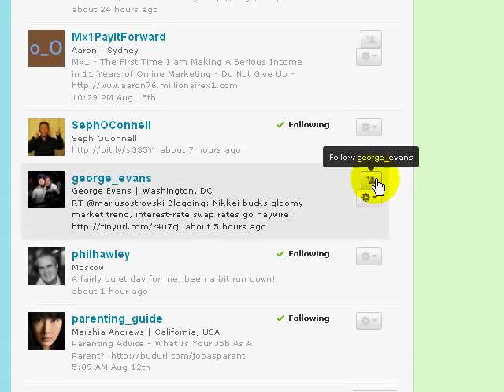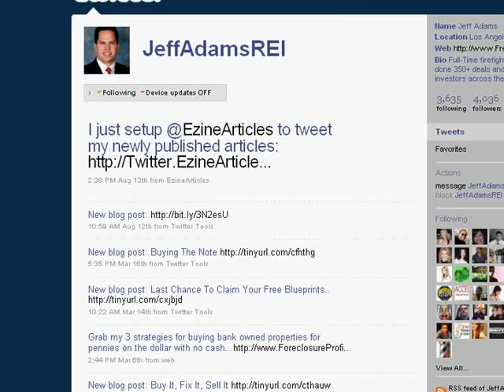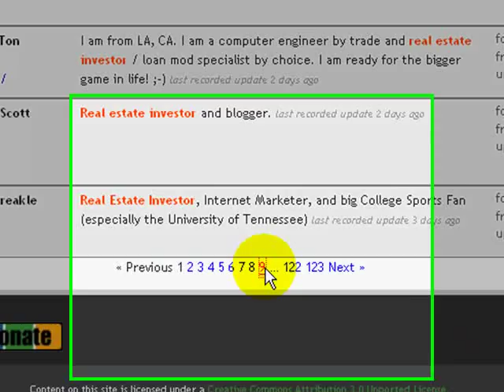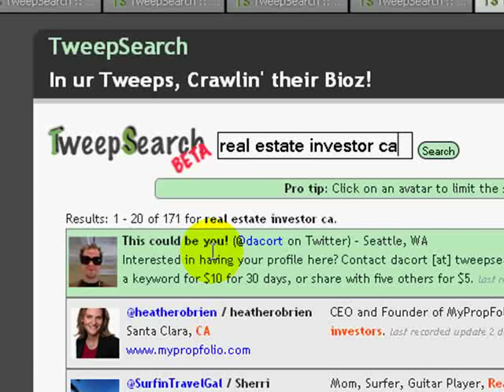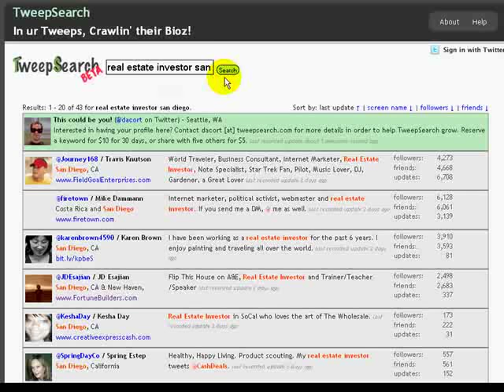How to Find Real Estate Investors on Twitter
A really cool tip on how to find Real Estate Investors on Twitter.